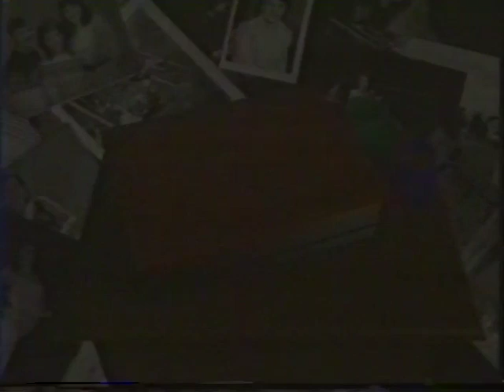WE ARE FAMILY REPOSA, TRAVERS